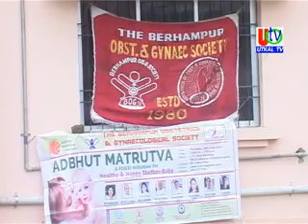07 07 2018 UTV News Tree Plantation By OG Society At MKCG